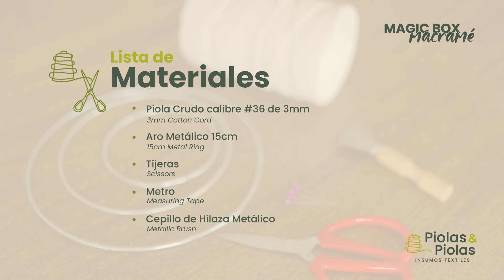Espejo Macramé Tutorial Para Principiantes ✨ DIY Macramé Hazlo Tu Mismo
Este proyecto es perfecto para aquellos que buscan añadir un toque bohemio y artesanal a su decoración de interiores.

En este tutorial, te guiaremos paso a paso a través del proceso de creación de un espejo en macramé, desde la selección de los materiales hasta la creación de los nudos. Aprenderás a crear una base sólida para tu espejo y cómo tejer tus hilos de macramé para crear un hermoso diseño.

🧶64x75cm Cuerda Piola Crudo 3mm
✨Aro Metálico 15cm
✨Tijeras
✨Metro
✨Cepillo de Hilaza Metálico

También te mostraremos cómo incorporar cuentas y otros adornos a tu espejo para añadir un toque personalizado y único. Además, te enseñaremos cómo colgar tu espejo macramé en la pared para que puedas disfrutarlo en cualquier espacio de tu hogar.

No necesitas tener experiencia previa en macramé para realizar este proyecto, ya que te guiaremos a través de cada paso para que puedas crear tu propio espejo macramé en poco tiempo. ¡Únete a nosotros en este emocionante tutorial de macramé y descubre una nueva forma de agregar estilo a tu hogar!

✨Confía en la magia de los nuevos comienzos✨

👥Participa de los grupos en comunidad Macramé, donde compartiremos todas las noticias de este hermoso arte: